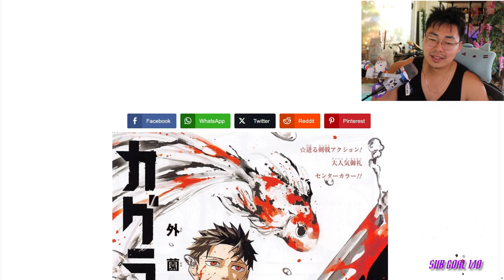Kagurabachi Ch 8: I Will Change!!